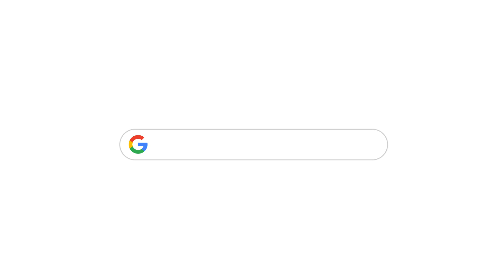GoogleParaPyMEs ¿Cómo apoyar a los negocios locales? Confirma sus horarios y llámalos